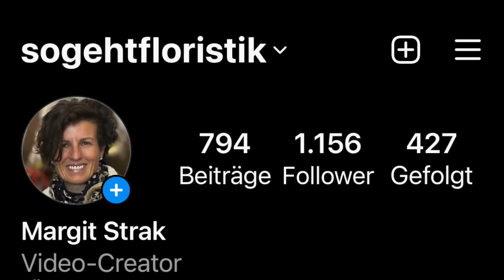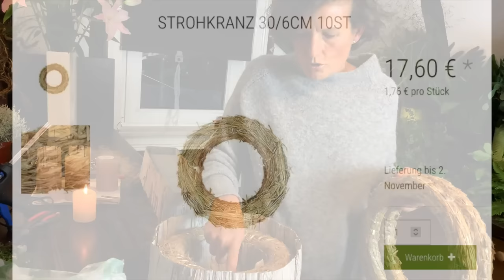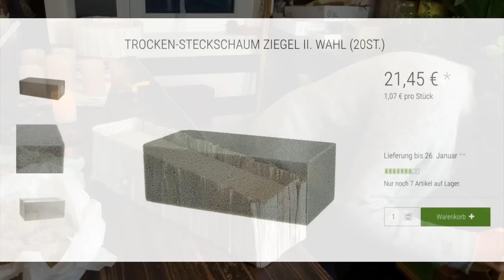Adventskranz in angesagten Macchiato-Tönen: Mit diesen Tipps machst du ihn selber DIY-Anleitung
Die einen lieben rot für den Adventskranz, die anderen gedekcte Töne  wie weiss, grau, sand und macchiato. Für letzte gibt es heute ein Video für einen edlen schlichten Adventskranz, der sowohl länglich als auch rund gestaltet werden kann. Wie das geht zeige ich dir im Video.

Elch gross   16,50 € (bisher 22,50 €) AUSVERKAUFT
Elch klein 7,50 € (bisher 12,50 €) AUSVERKAUFT
Tanne gross 14,50 € (bisher 24,50) AUSVERKAUFT
Tanne klein 12 € (bisher 17 €) NOCH BESTELLBAR
Versand als Päckchen für 4,79 € mit DHL innerhalb Deutschland, Ausland auf j

deiner Margit

Margit Strak
Freischaffende Floristin